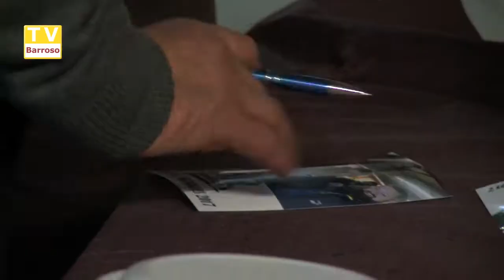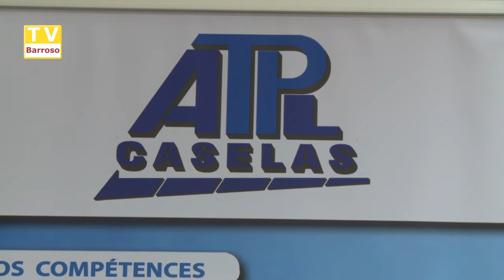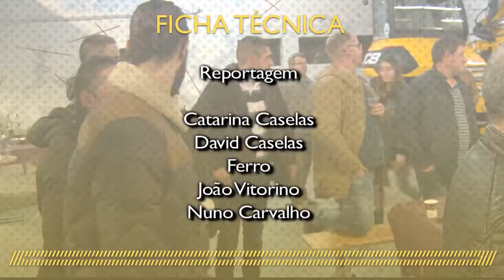ATPL Caselas - São Martinho 2017